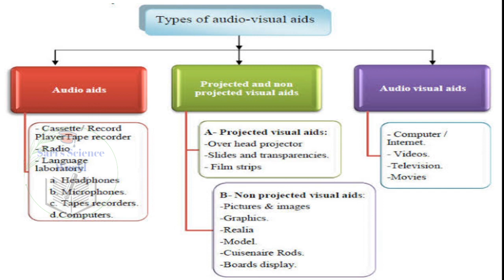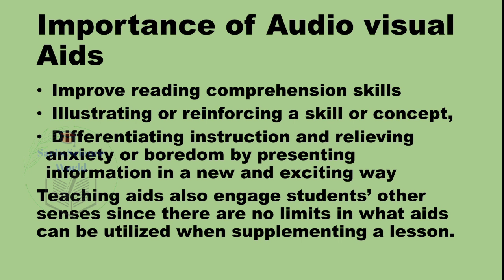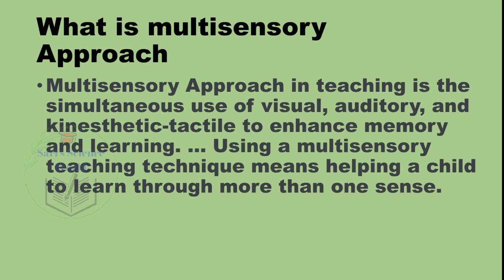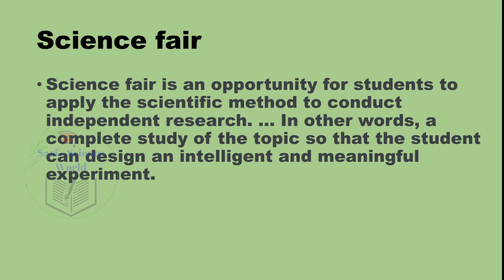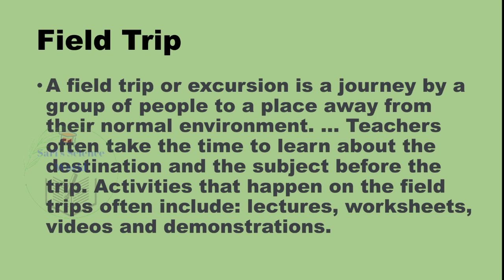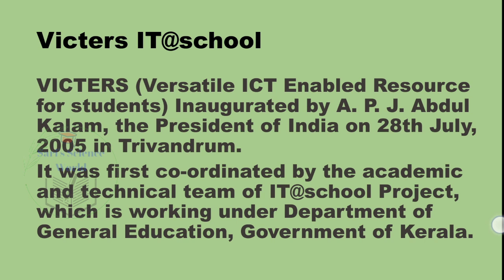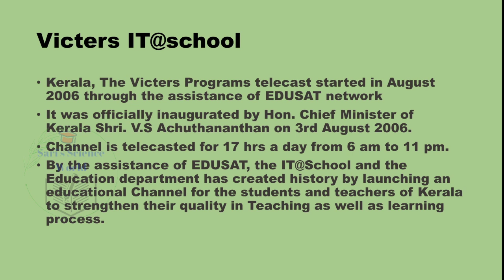Audio Visual Aids | Victers IT@school | Multi sensory Approach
This video explains the topics
audio visual aids
multi sensory approach
victers IT@school

ktet category 3 Pedagogy Classes